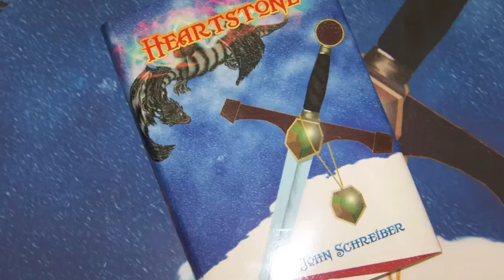Heartstone, an epic fantasy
"Heartstone" by American author John Schreiber is an epic fantasy written in clear, crisp prose. Visit "Ironwood County Books" on Facebook for more information. Available in hardcover, paperback, and ebook. The sequel, "Heartstone: Under the Shadow," published in the fall of 2011, is available in paperback and ebook.